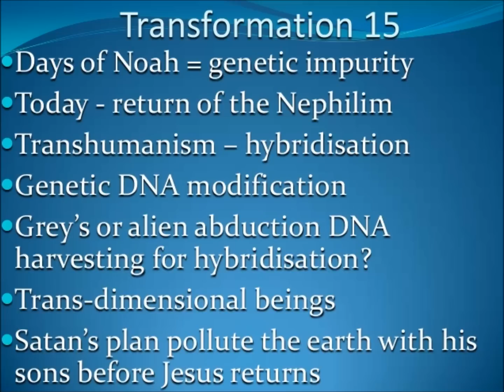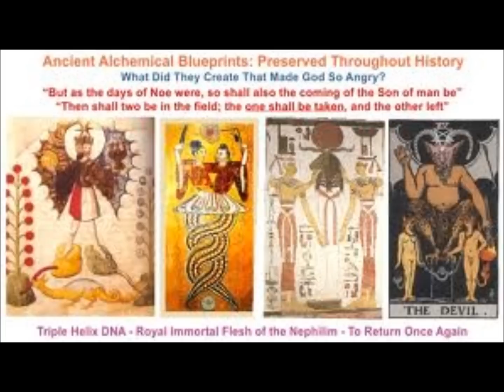Dr Scott Johnson 9-14-15 (5/11) Mega Study- Strong Deception, UFOs, CERN, Nephilim, Ascended Masters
Table of Contents:

• The Ultimate Lie – Cosmic Disclosure: The Message for Humankind